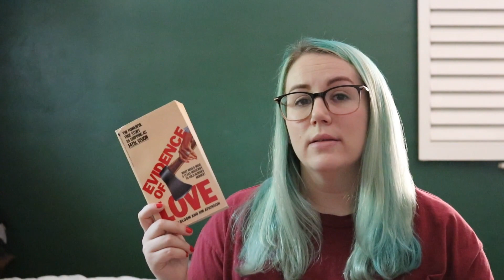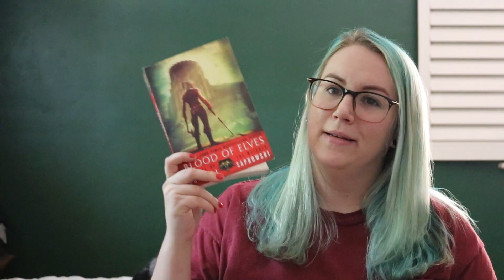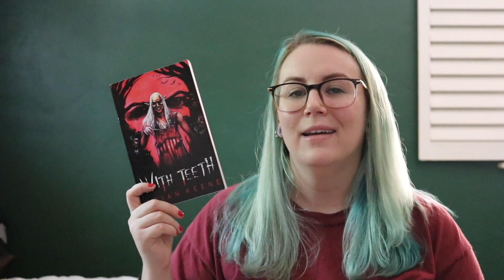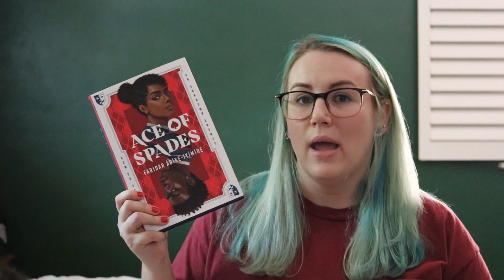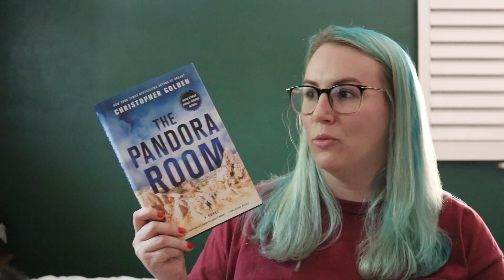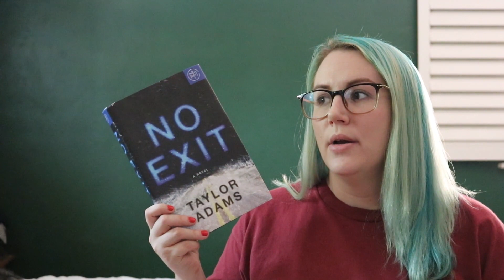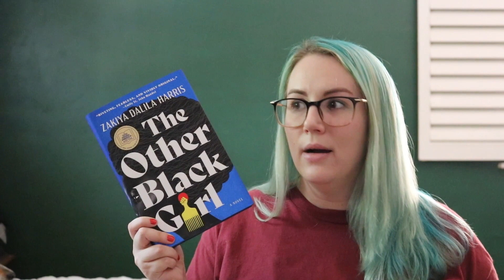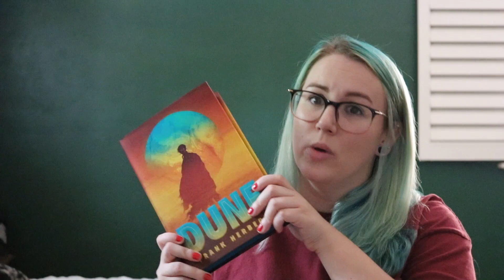aaalll the books i read in june!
hi pals! i'm here today with a whole load of books i read this month.

Books Mentioned:
Evidence of Love by Jim Atkinson and John Bloom
With Teeth by Brian Keene
Queen of the Cicadas by V Castro
The Godsend by Bernard Taylor
Blood of Elves by Andrzej Sapkowski
Ace of Spades by Faridah Abike-Iyimide
No Exit by Taylor Adams
Certain Dark Things by Silvia Moreno-Garcia
The Pandora Room by Christopher Golden
Storm Front by Jim Butcher
The Other Black Girl by Zakiya Dalila Harris
Tomie by Junji Ito

If you'd like to treat me to some reading material